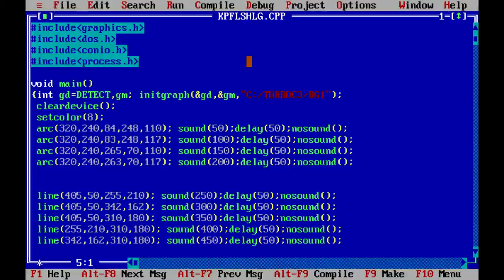Flash|16-Bit Logo|C++ Graphics!|DC|Premium Code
Flash, a cool superhero of DCEU with Awesome speed skills, remains one of the youngest founding members of various inter-groups of DCEU, proving he is admired by worldwide fans of DCEU.

The Animated Logo of the Speedster is here designed with simple C++ graphics and related functions.

Dont hesitate to press the thumbs up button! 😁